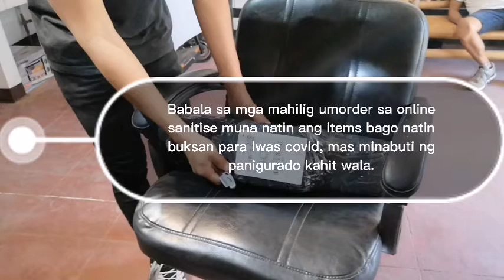youtube video #-vy6OIKTnJg